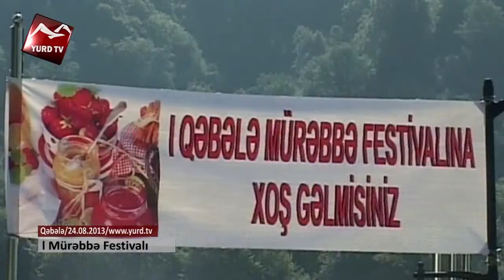I Mürəbbə festivalı